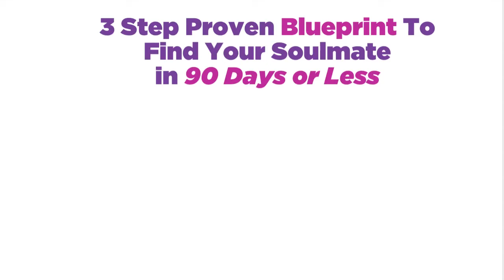How to Attract Your Soulmate Fast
- How to Attract Your Soulmate Fast. Learn how to find your soulmate. Find out the ways you can begin putting out the vibrations to attract them into your life immediately.

Some people are very suspicious about the idea of attracting your love into your life, but there are many out there who have manifested love into their lives successfully. Check out the video and see for yourself.